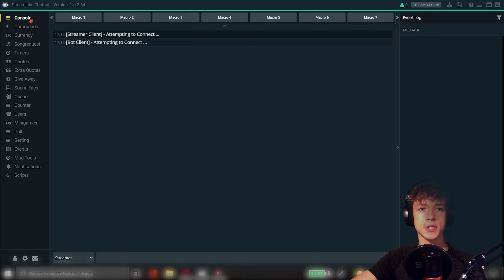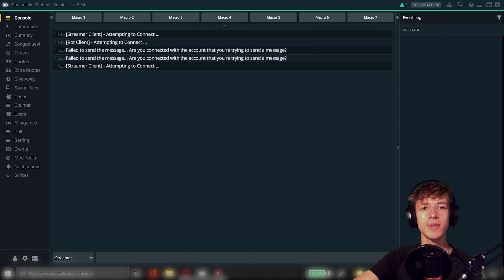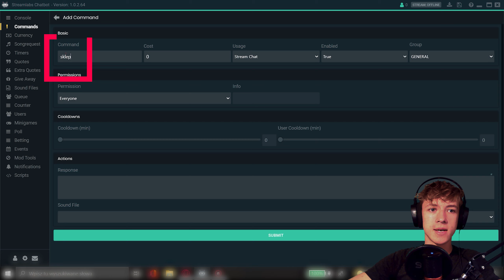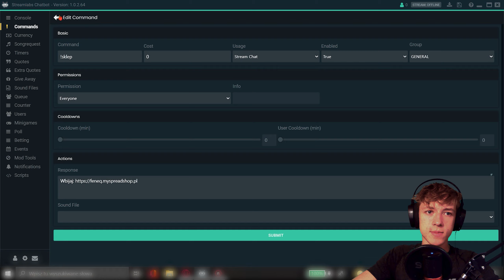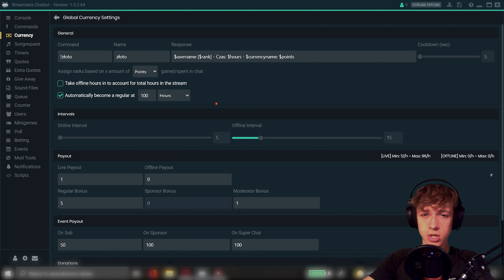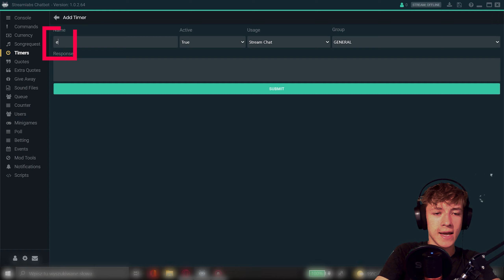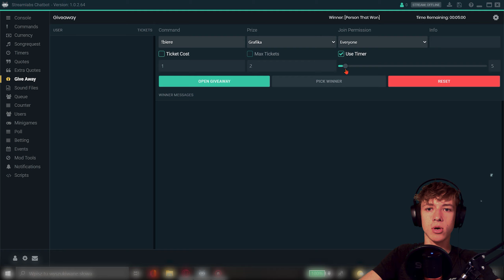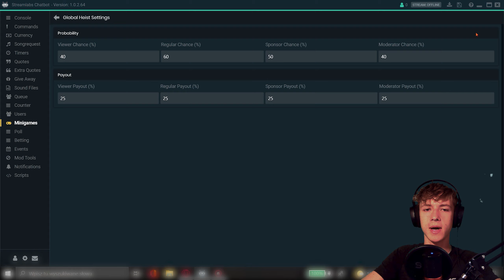Bot na Streama - Streamlabs Chatbot Poradnik (Monety, Rangi itp.) | FeneQ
👍 Strzel like dla zasięgu! 👍

💣 Rozwiń opis 💣

Dodanie monet, komend, rang, minigier, giveaway i wielu innych dzięki Stleamlabs Chatbot. Omówienie programu.

00:00 - Wstęp
00:36 - Poradnik

🛑OPIS JEST AUTORSKI I KOPIOWANIE GO BĘDZIE SUROWO KARANE!🛑